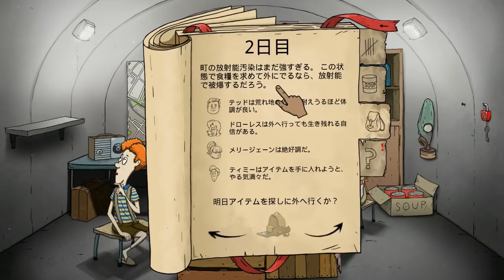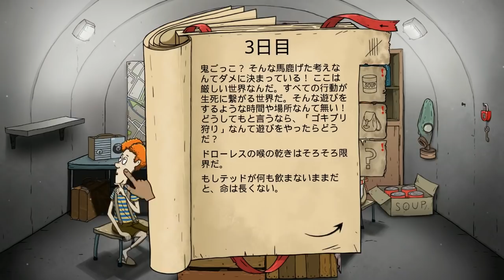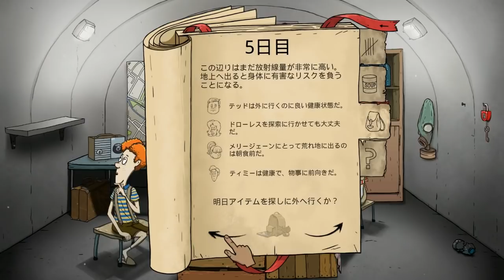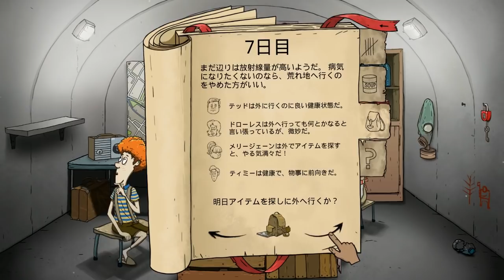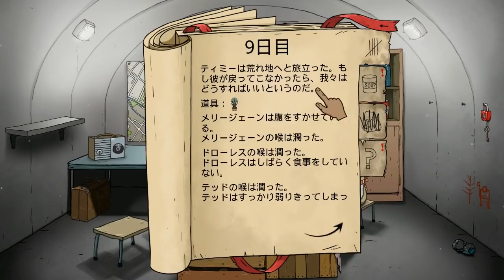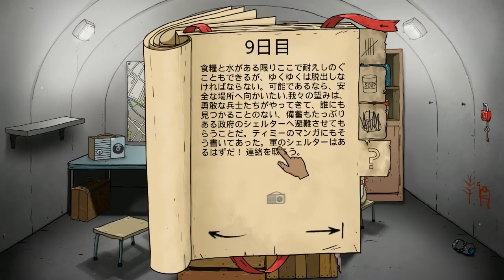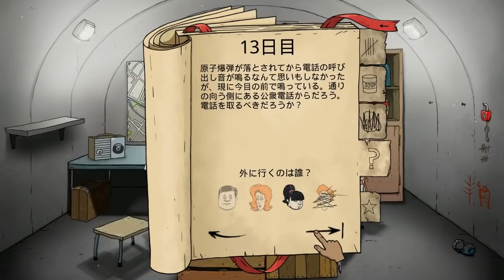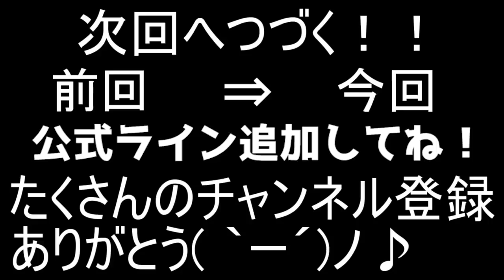大切な家族を守るために核シェルターから生き残れ！【ころん】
家族を守るために核シェルターから生き残れ！【60 Seconds! Reatomized】実況プレイ！

＃60 Seconds!